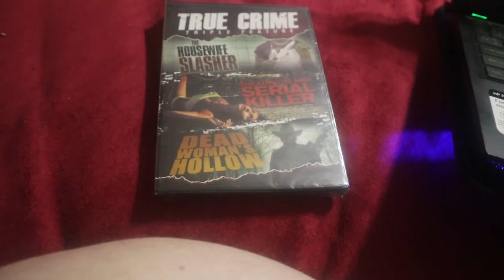MultiPack Mania 3 pack The Housewife Slasher